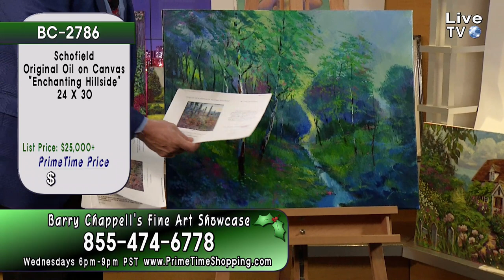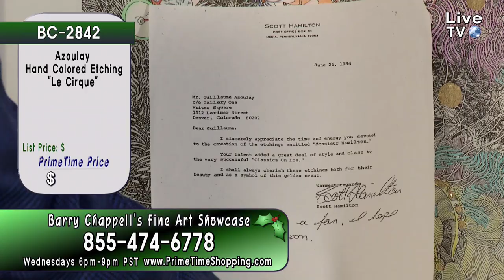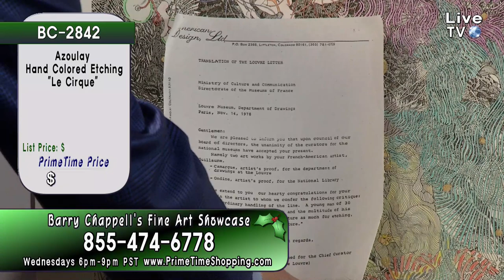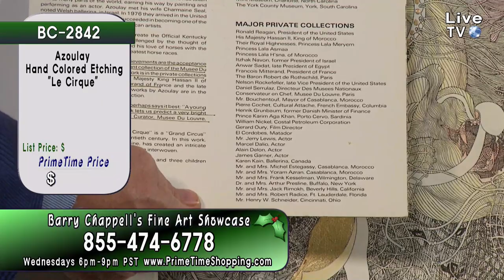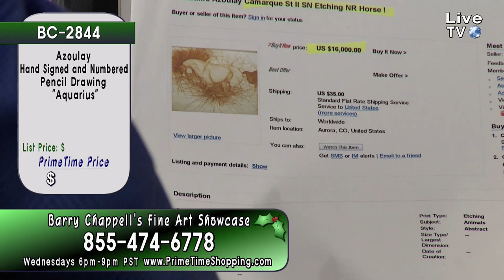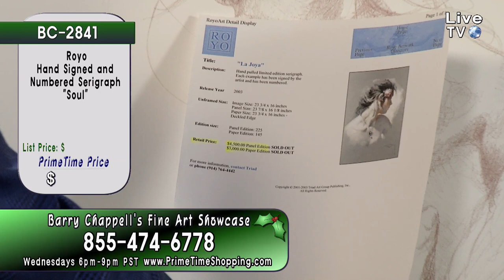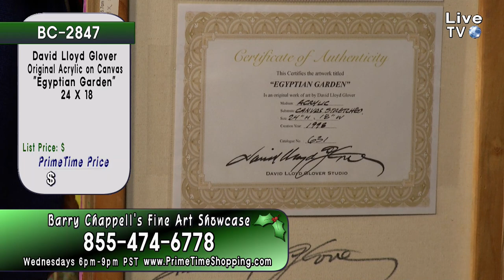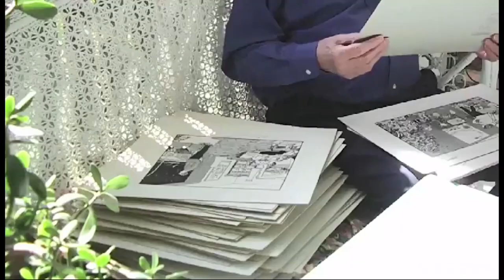PrimeTime Shopping - Live with Hosts Barry Chappell, Ashley Sturgeon, & Artist David Lloyd Glover!